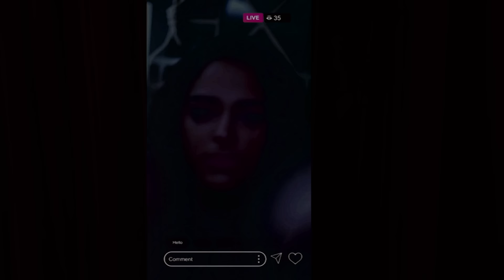CONFIRA O MUSICAL - E SE - MEGA HELP (2023)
00:00 INTRODUÇÃO MUSICAL
00:14 LIVE DESPEDIDA
01:59 E SE...
02:41 DESPEDIDA
05:07 E SE.. PUDESSE RECOMEÇAR
05:41 TODO DIA TENTANDO
07:19 SONHO DE UMA FAMÍLIA FELIZ
09:30 TÁ TUDO BEM?
11:07 TEM ALGUÉM ME VENDO/PEDRINHO
14:45 MUNDO VIRTUAL
17:49 NO TRABALHO
19:03 O TEMPO TÁ FECHANDO
23:03 CAIU NO PAPINHO
25:52 SÓ PRECISO SER OUVIDA
28:38 E SE COMEÇASSE UMA NOVA HISTÓRIA